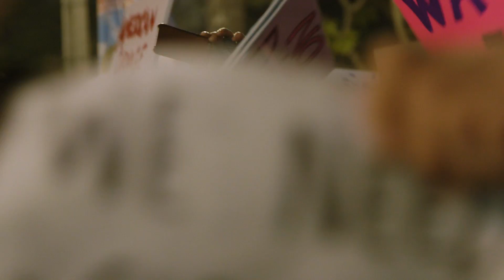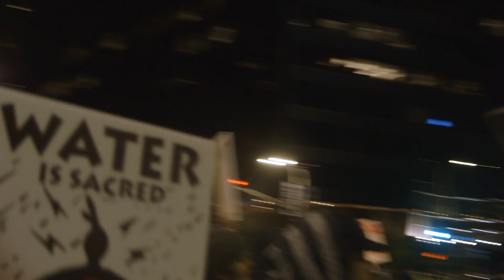Dakota Access pipeline protest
Los Angeles, CA federal building